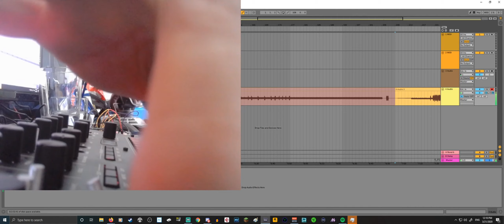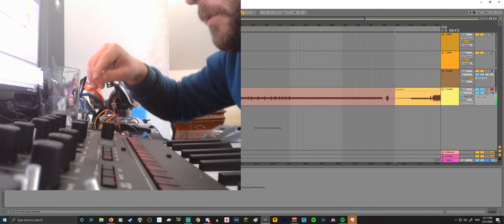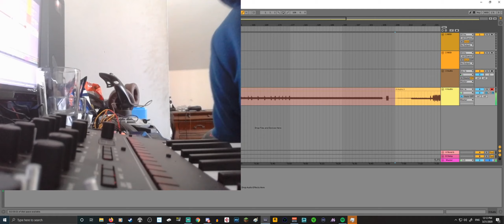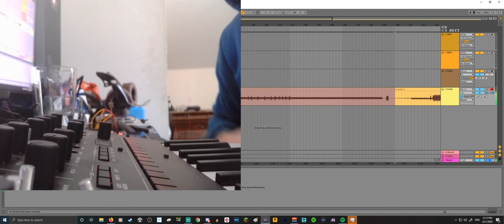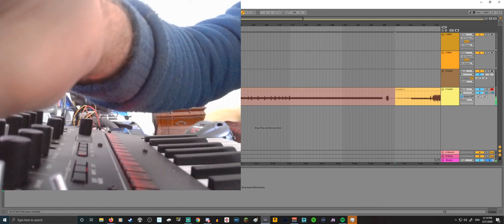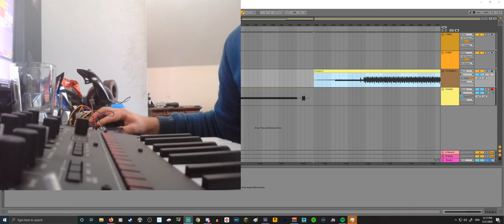keep that fire burning (live jam w/ korg monologue and volca modular)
every listen like and repost on soundcloud helps!